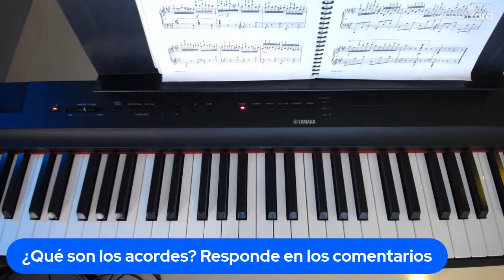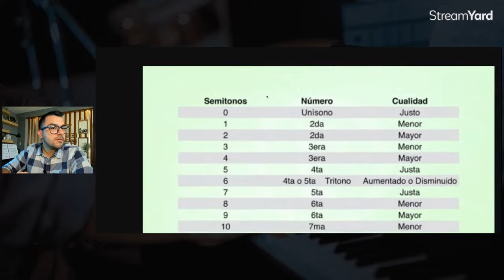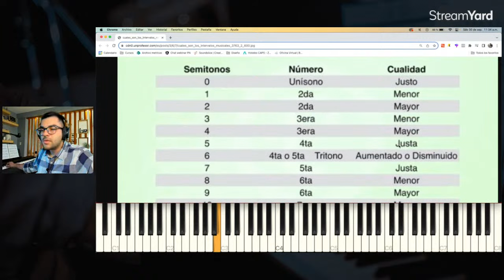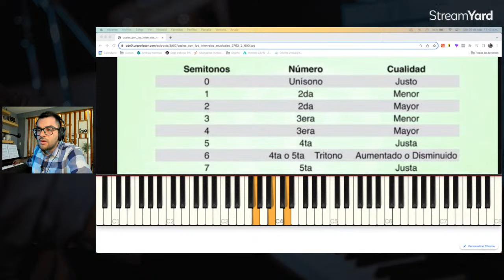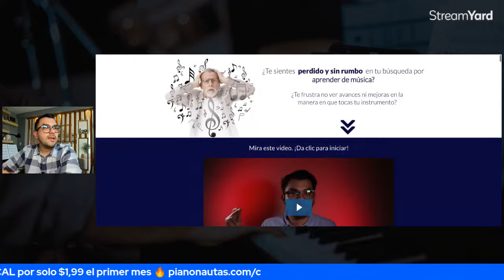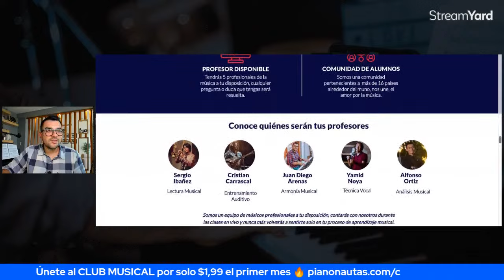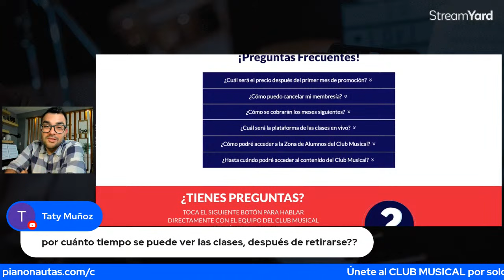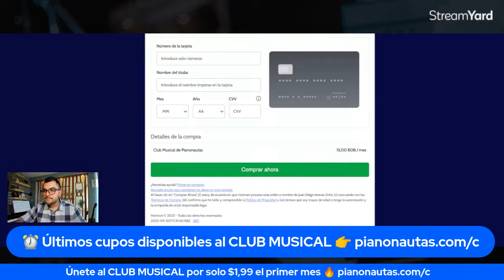🎶 ¡MÉTODO para formar y memorizar ACORDES! 👉 ¡Club Musical de Pianonautas!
🔸 ¡No pierdas la oportunidad de unirte al club musical!

En la clase de HOY descubrirás la metodología que usan los músicos experimentados para formar y memorizar cualquier acorde que quieran en su instrumento, no importa que se piano, guitarra o cualquiera...

En esta clase tendrás la oportunidad de vivir de primera mano la experiencia de ser alumno/a del club musical

Si quieres aprovechar la oferta y tener un mes de prueba en el club musical DA CLIC AQUÍ y revisa toda la información